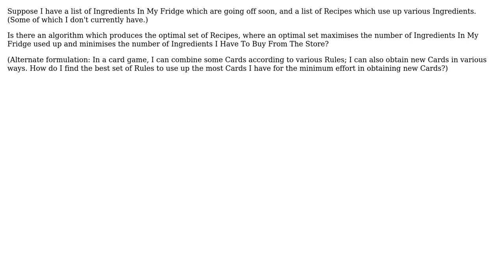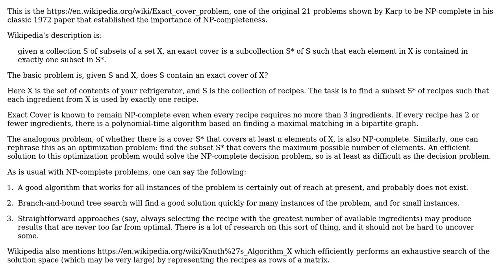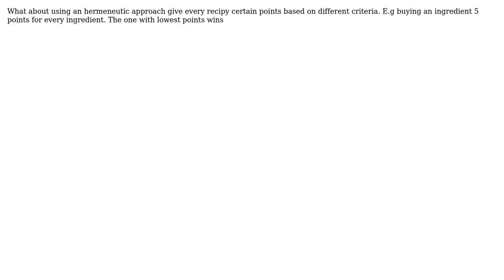Software Engineering: The optimal recipe problem (4 Solutions!!)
Software Engineering: The optimal recipe problem

With thanks & praise to God, and with thanks to the many people who have made this project possible! | Content (except music & images) licensed under CC BY-SA | Music | Images & others | With thanks to user Simon Cozens user ratchet freak user Mark Dominus user Jaap Jansma user BobDalgleish and the Stack Exchange Network Trademarks are property of their respective owners. You are responsible for your own actions.